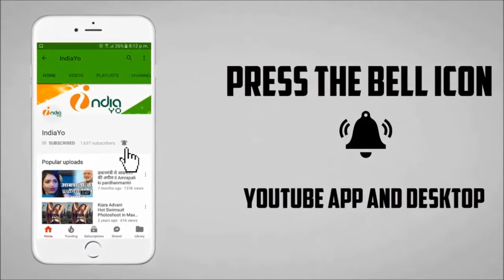International Bhojpuri Film Awards - अंतरराष्ट्रीय भोजपुरी फिल्म अवार्ड - Malaysia - IBFA 2018